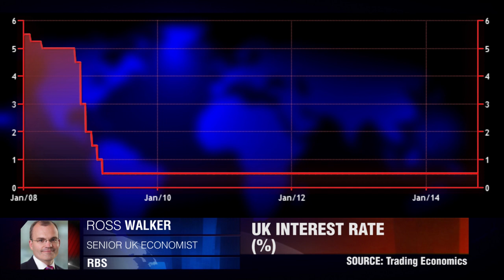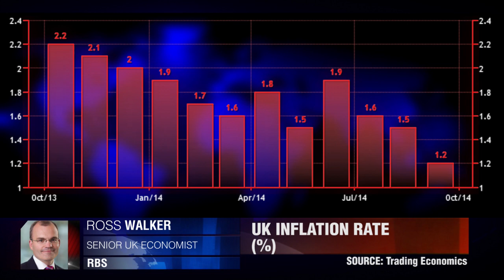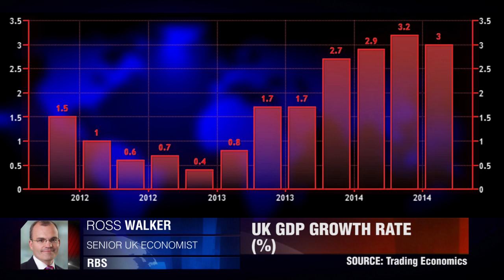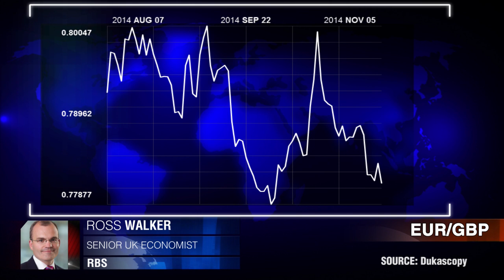Libra cai após en Inglaterra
O Banco da Inglaterra mantém as taxas. Ross Walker, RBS.